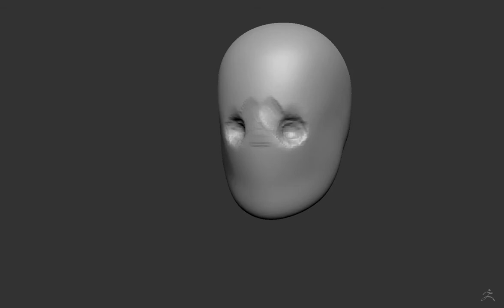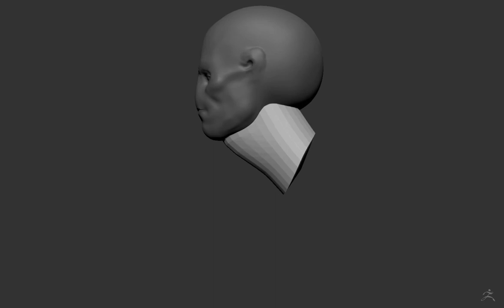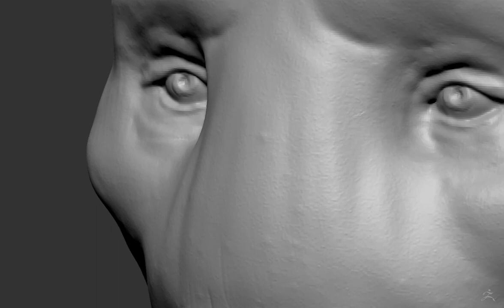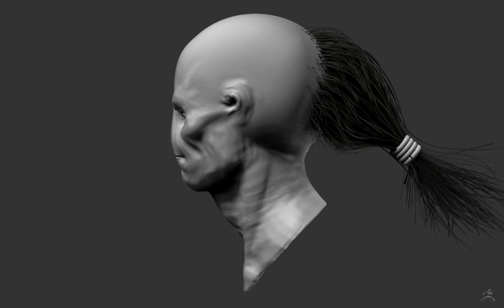Alien Character - Head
for more videos and sculpts :)
a new sculpt i did over the last days
took me around 1 1/2 hours
made it without any reference
i'm planning on creating a full body sculpt from this one :)
c&c are very welcome :)